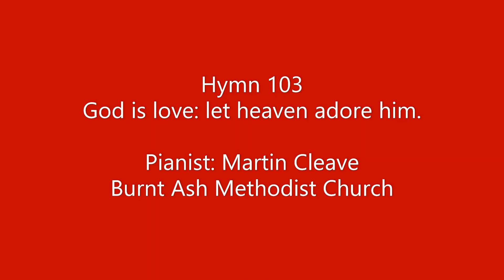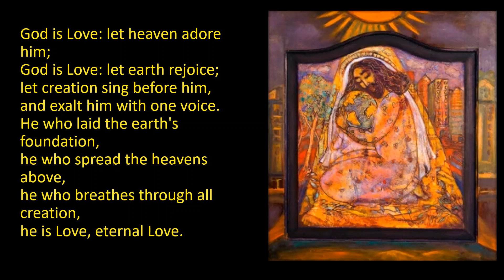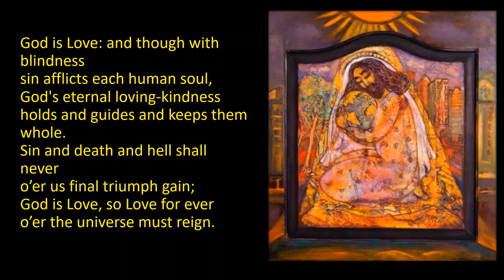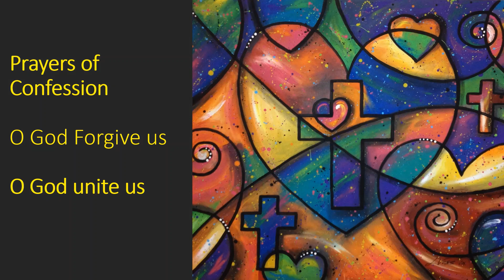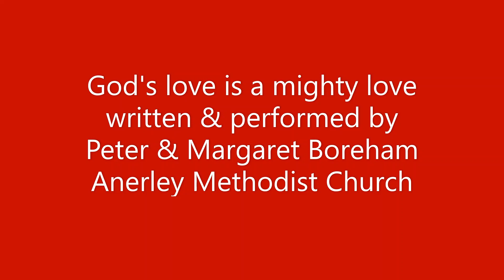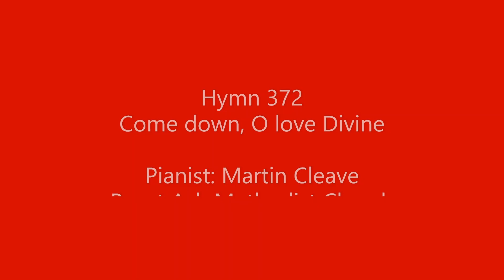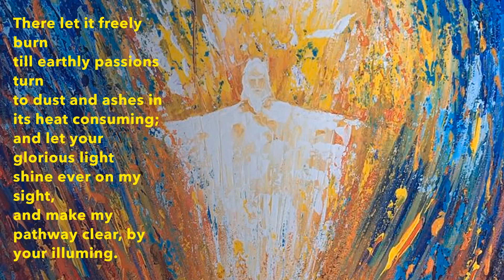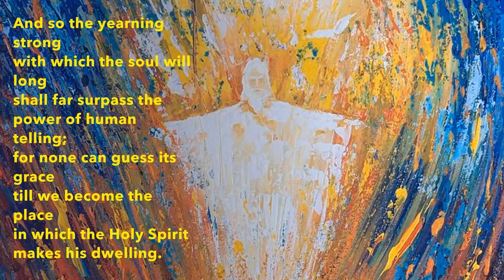6th Sunday of Easter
Join Richard and members of the Blackheath and Crystal Palace Circuit as they reflect on God's love and the promise of the Holy Spirit